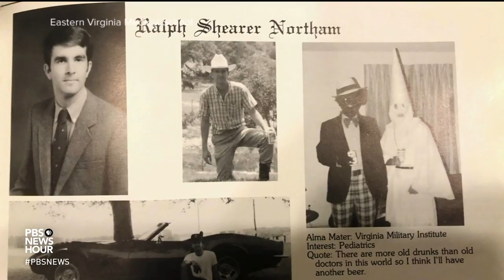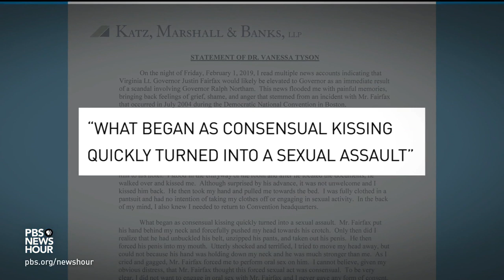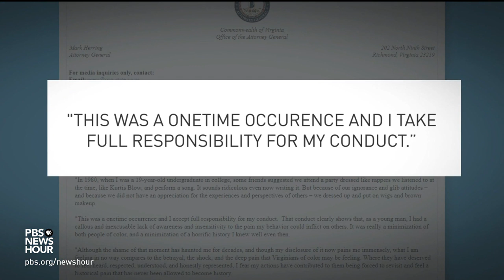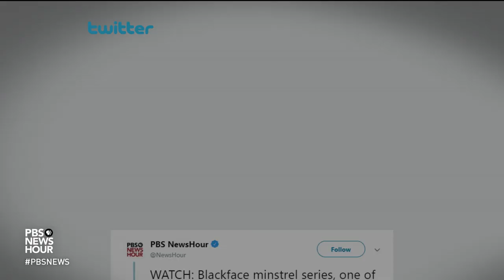Virginia political turmoil leads to moment of reckoning for Democrats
With two Virginia state leaders admitting to wearing blackface and another accused of sexual assault, Democrats are debating not only a change in leadership but what their party stands for. Amna Nawaz is joined by Washington Post reporter Eugene Scott and Harvard University historian Leah Wright Rigueur to discuss this moment of reckoning in American politics.